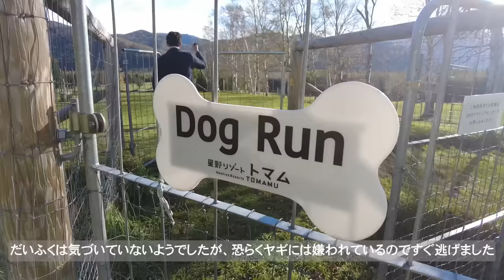【北海道旅行】大型犬と一緒に『星野リゾート トマム』に宿泊してきました！【サモエド】I stayed at "Hoshino Resort Tomamu" with my dog!【samoyed】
だいふくのモチモチ日記をご覧いただきありがとうございます。
初の家族旅行、何事もなく楽しく過ごせれてとってもよかったです〜。

名前：だいふく
種類：サモエド
性別：メス
誕生日：2021年12月17日
▼ Profile
Name : Daifuku
Type :  Samoyed
Sex : Female
Birth : 17 Dec 2021

　Link :  youtu.be/gv7hcXCnjOw

　Link :  youtu.be/prBWheAgtfA

　Link :  youtu.be/YTUF1o9Sf3E

　Link :  youtu.be/8qgKYtRG77Q

　Link :  youtu.be/9xlWMcqG_g0

　Link : youtu.be/1zmJ_4kGYUU